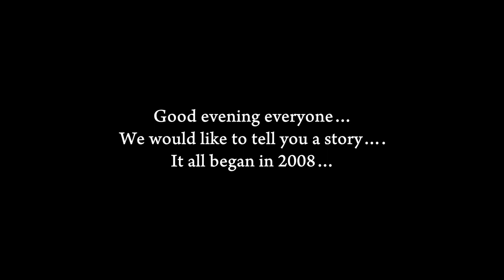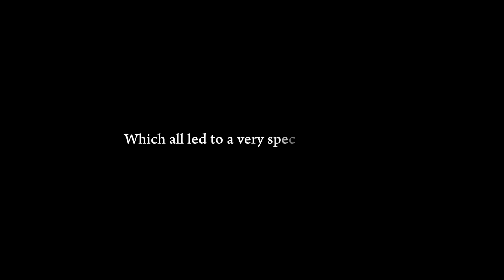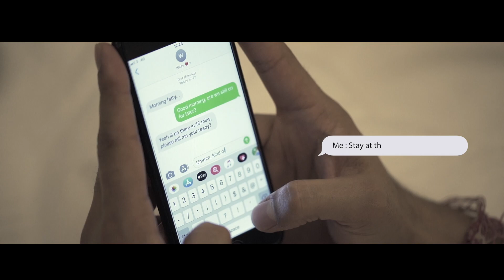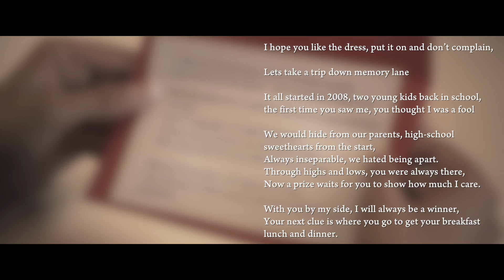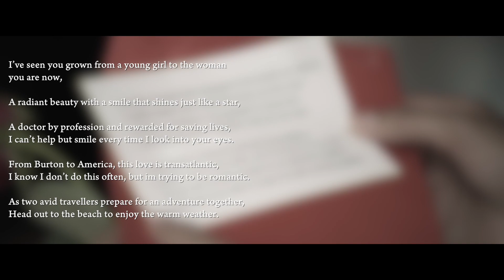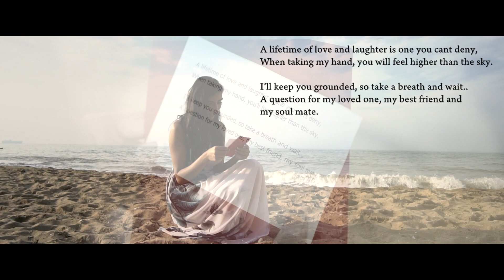GAURAV | SUNITA | PRE SHOOT | LONDON |SUNNY DIGITAL IMAGING